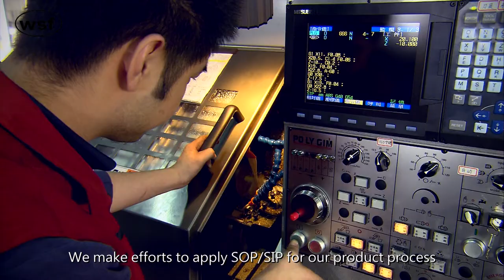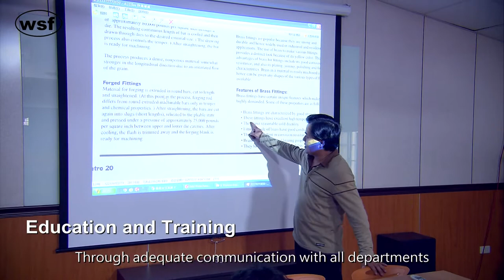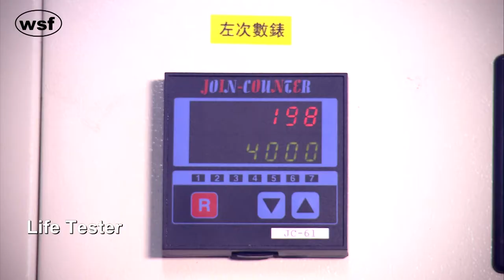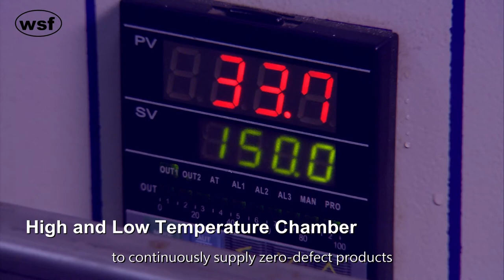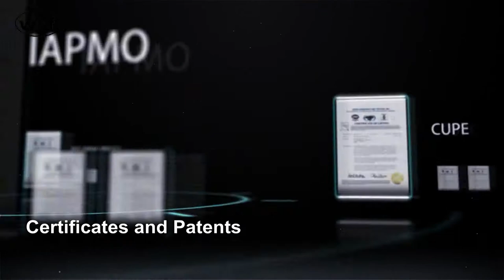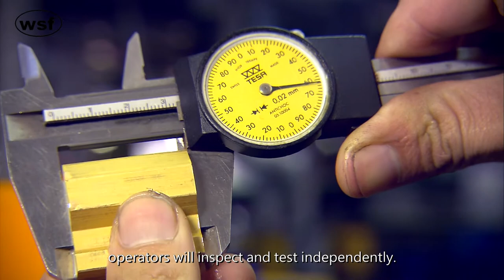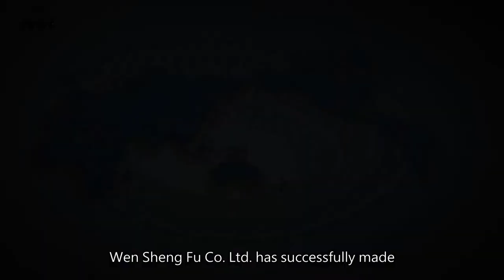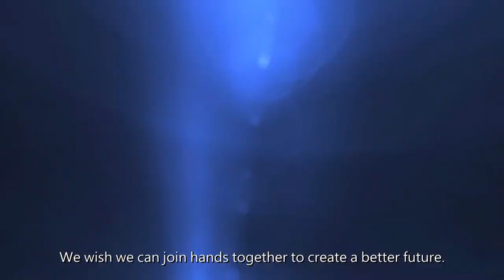1/4 Turn Ball Valve.Compression Angle Stop.Ice Maker Saddle Valve.Drinking Faucet.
5-3, CHIPAN LANE, KOU CHINE LI, LUKANG CHAXGHUA TAIWAN, R.O.C.
Wen Sheng Fu Co., Ltd. is a professional company engaged in production of various copper products. We are an ODM and also an OEM. We make efforts to apply SOP/SIP for our product process to ensure a good quality. Our products are widely recognized and accepted in the industry, and have obtained the market advantage and contributed to enterprise competitiveness. Our main product line includes ：1/4 Turn Ball Valve, 1/4 Turn Angle Valve, 1/4 Turn Ceramic Cartrldge Valve, Compression Angle Stop, Ice Maker Saddle Valve, Drinking Faucet, Bubbler Valve, Diver Valve Swivel, Brass Fitting, Tee Elbow Adapter, Flare Union and more. Based on the management idea of “quality, lead-time and service”, Wen Sheng Fu Co. Ltd. has successfully made its excellent copper products widely sold across dozens of countries, and hopes to provide customers with more rapid and convenient service through internet. We will continuously improve our process technology to supply products of good quality and reasonable prices, as well as excellent customer service. We wish we can join hands together to create a better future.